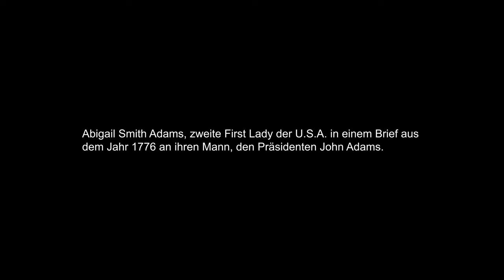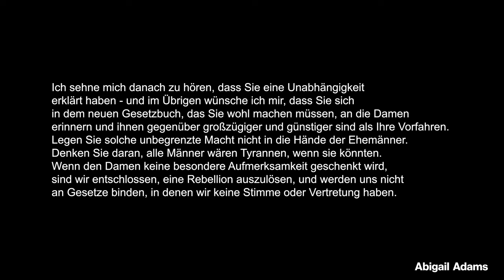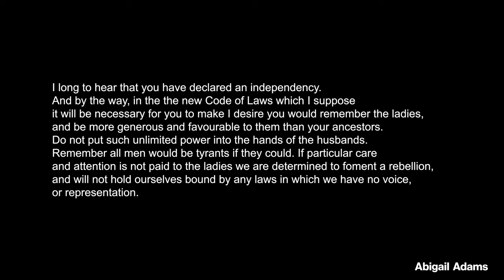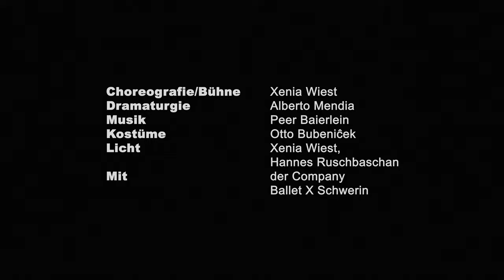Remember The Ladies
choreography & stage: Xenia Wiest
dancers: 'Mecklenburgisches Staatsballett / Ballett X Schwerin'
costumes: Otto Bubeniček
idea / concept: Xenia Wiest & Alberto Mendia
video: Nikita Fedosik & Marusch Mehnert

1) Introduction: 0:00
2) Prologue: 5:12
3) Awakening: 7:47
4) Doubts: 10:56
5) Rebellion: 15:49
6) Growth: 19:01
7) Power: 23:01
8) Epilogue: 28:07

Many thanx to Irmtraud Ilmer.